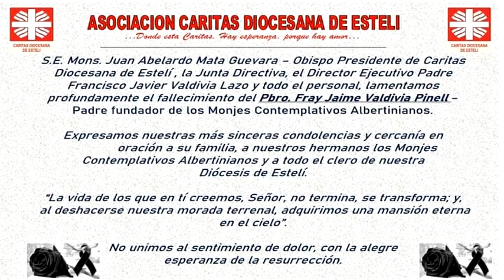Fallece presbítero Fray Jaime Valdivia en Estelí